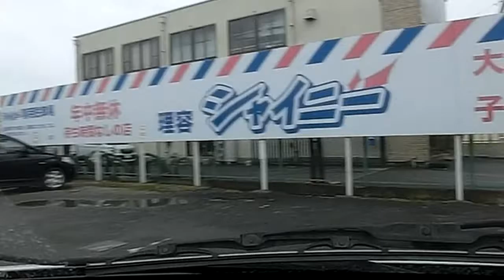【宮城県石巻市・東松島市】市内を巡回 2015-3-20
数本の動画をつなげています。
・信用金庫となり駐車場～かっぱ寿司まで
（かっぱ寿司さんは東松島市になります）
・かっぱ寿司～シャイニーまで
（前から気になっていた理容室で、今回利用しました）
・シャイニー～元気の湯まで